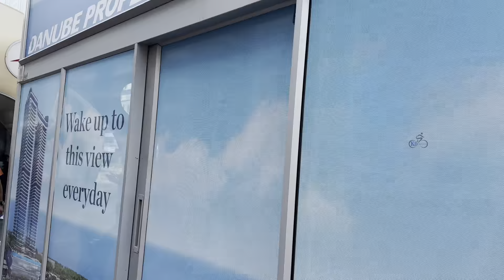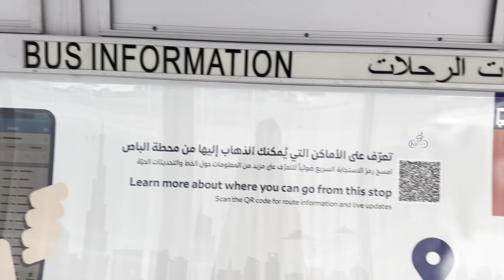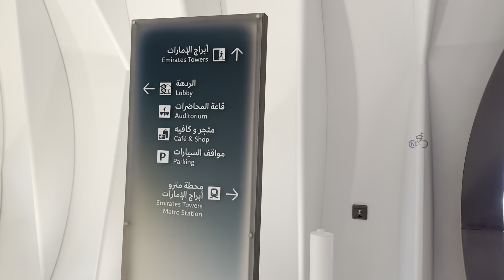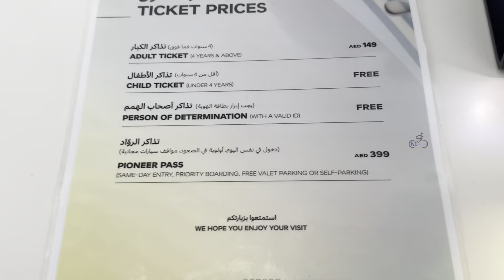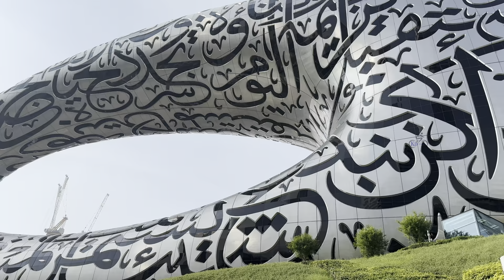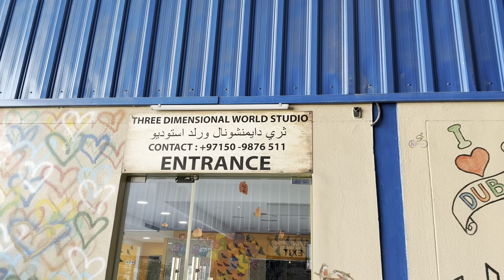Museum of the Future Dubai UAE🇦🇪🇦🇪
It is a gateway to a future world, crafted by visionary designers, artists and filmmakers. The Museum combines elements of exhibition, immersive theatre and themed attraction. Each floor is like a film set from a future that you can inhabit, explore and interact with.